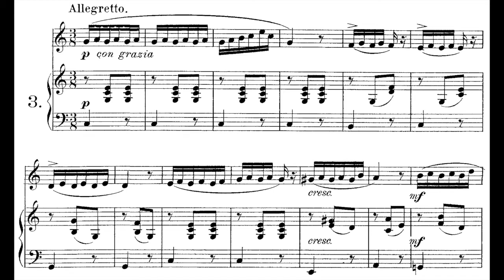Lütgen Vocalise 3 - MEZZO